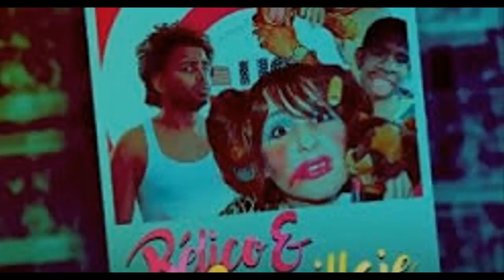N-Fasis [El Violador de Conejos] Ft. Bulin 47 - Belico y Maquillaje [Video Oficial]